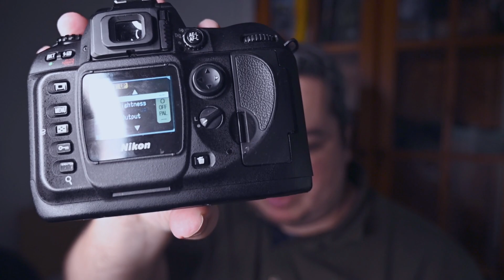Evolution de la chaîne 10 | Eddy Kinol Photo Créative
Evolution de la chaîne 10 | Eddy Kinol Photo Créative est une vidéo sur l'évolution de la chaîne youtube Eddy Kinol.